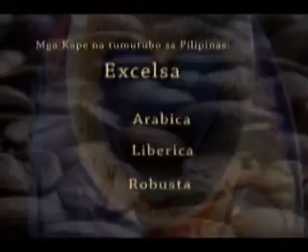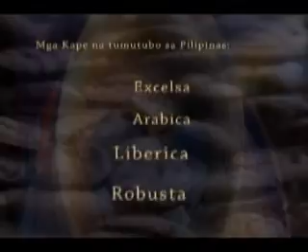Tamis ng Kape 1/2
a documentary about coffee